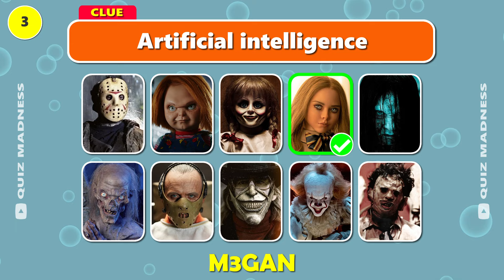Guess the Horror Movie Character by Clue 😱🔪 Chucky, M3GAN, Pennywise, Freddy & More...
Can you Guess the Scary Movie Character by the Clue? Find out in this fun horror character quiz that I put together for you.

Do you think you know your favorite horror movie characters well enough to pass this quiz?

How it works:
I will give you a clue that is unique to a horror character, and before the timer runs out you must guess which horror movie character that clue goes with. There will be 10 multiple-choice answers on the screen for you to choose from. You just have to choose right to earn the point.

Who is your favorite horror character? Which horror movie is your favorite? I would love to know, so please share it in the comments.

Good luck, and don't get too scared :P